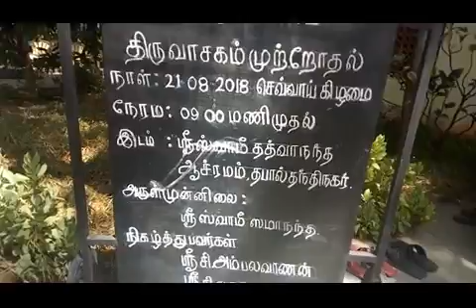Thathva 32 20 Min